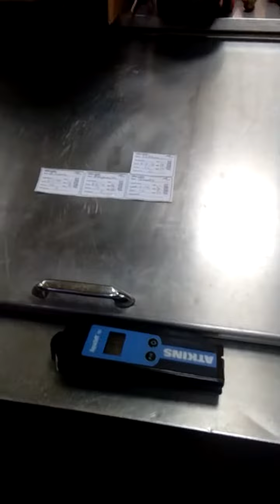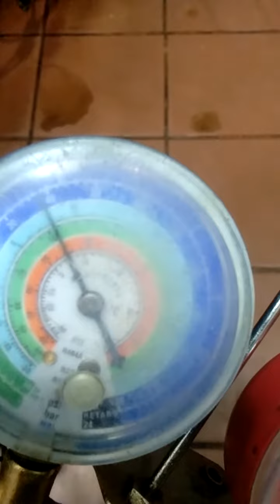Pasta table not working ( either compressor, thermostat, o.l.p,)